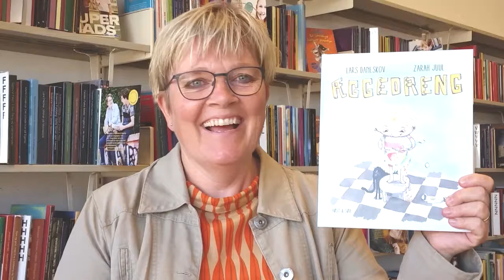Månedens bog (august): Æggedreng af Lars Daneskov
Hør Dorthe fortælle om månedens bog her på Fredericia Bibliotek, og hvorfor I skal læse 'Æggedreng' af Lars Daneskov sammen.

Temaet i august handler om skolestart. Se også Annis video om 'Vitello går vildt meget i skole'.